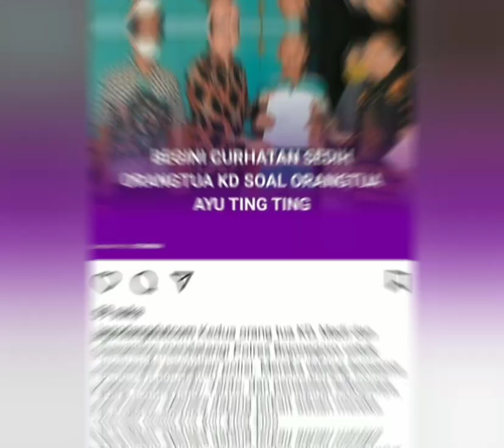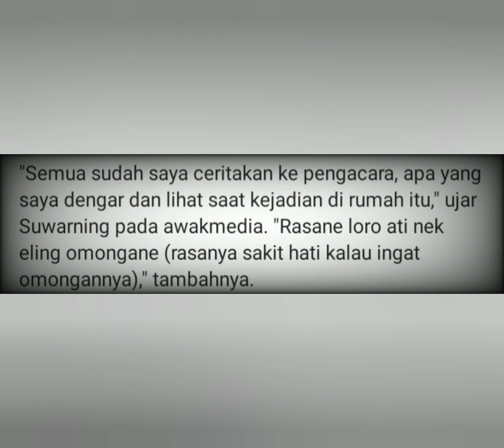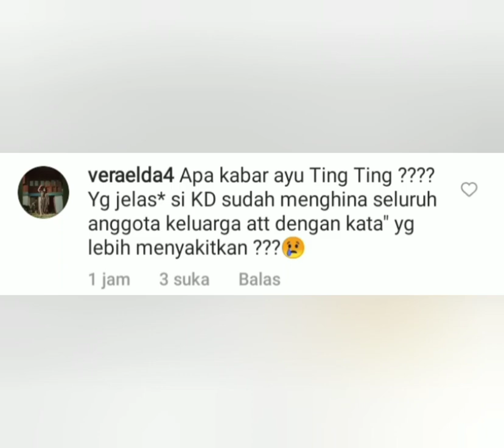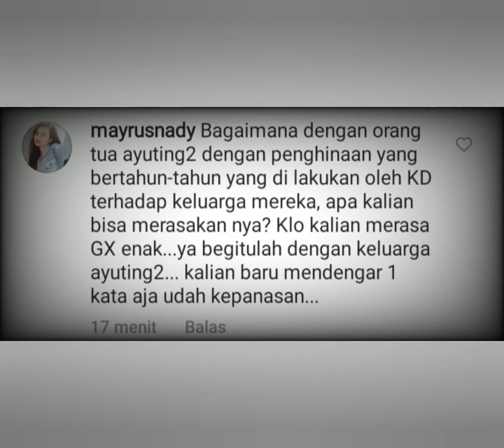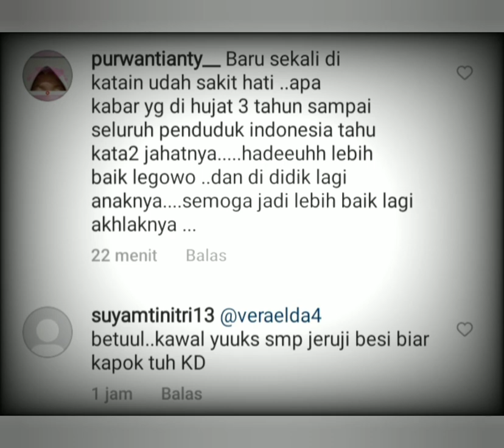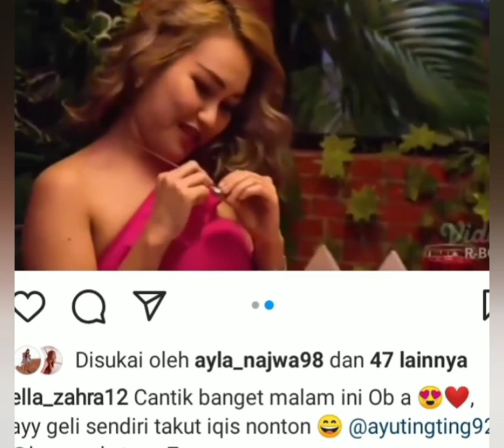2 Berita terbaru hari ini. Fokus lingkaran Merah